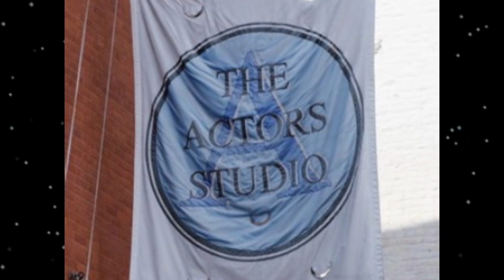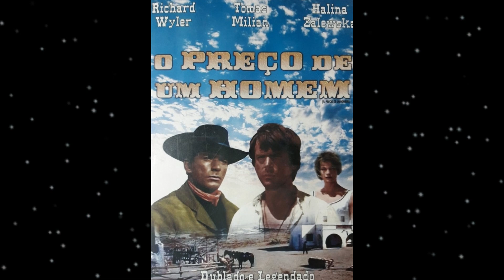VIDA E MORTE DO ATOR CUBANO, TOMÁS MILIÁN!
Tomás Milián nasceu em Havana, Cuba, em 3 de março de 1933, com o nome de Tomás Quintín Rodríguez.
Ele começou sua carreira como ator na década de 1950 em Cuba, onde participou de produções teatrais e de televisão.
Ele emigrou para os Estados Unidos e, eventualmente, se estabeleceu na Itália.
Na Itália, Tomás Milián construiu uma carreira notável, principalmente atuando em filmes spaghetti western e poliziotteschi (filmes policiais italianos). Ele trabalhou com cineastas proeminentes, como Sergio Cobucci.
Sua versatilidade como ator permitiu-lhe interpretar uma variedade de papéis, desde vilões até heróis, com uma habilidade única.
Ele também é conhecido por colaborar com o diretor Fernando Di Leo em vários filmes policiais italianos.
Além da sua carreira no cinema, Milián teve participações em produções televisivas e continuou a trabalhar em diferentes países, incluindo os Estados Unidos e a Espanha.
Tomás Milián foi casado com "Rita Valétti", uma atriz italiana, de 1964 até a morte dela em 2012, eles tiveram um filho.
Desde a morte da sua esposa, ele passou a viver sozinho na sua casa em Miami, na Flórida.
Ele foi encontrado morto, em 22 de março de 2017, aos 84 anos, em decorrência de um acidente vascular cerebral.
Quanto ao local que ele está sepultado, não existe informações.